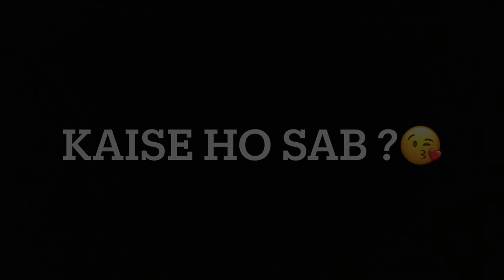Prank On Bhabhi 😂 | Love Kataria Vlogs